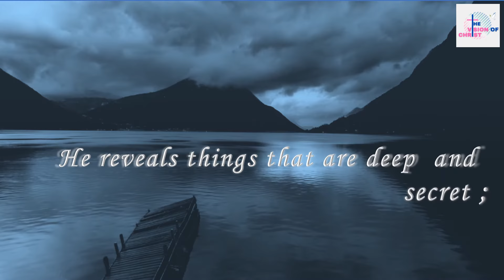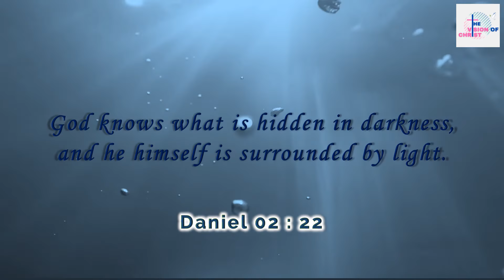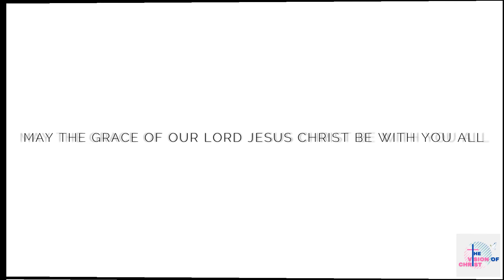Verse of the Day | Daily Verse | The Vision of Christ | 16th Oct 2020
Find today's verse and be blessed.
He reveals things that are deep and secret; he knows what is hidden in darkness, and he himself is surrounded by light. - Daniel 2 : 22
Kindly watch all our videos till the end there is god's deep message in all our video end too.

MAY THE GRACE OF OUR LORD JESUS CHRIST BE WITH YOU ALL
About Us: Spreading the peace and gospel through saviour Lord About This Video: Show a gentle attitude toward everyone. The Lord is coming soon. Don't worry about anything, but in all your prayers ask God for what you need, always asking him with a thankful heart. And God's peace, which is far beyond human understanding, will keep your hearts and minds safe in union with Christ Jesus.

Photos, Audio & Videos: (Thankful to below team)
Avnish Parker Instagram: @avnishparker